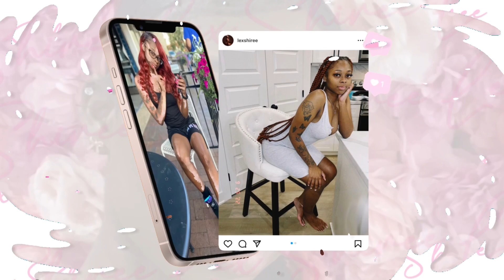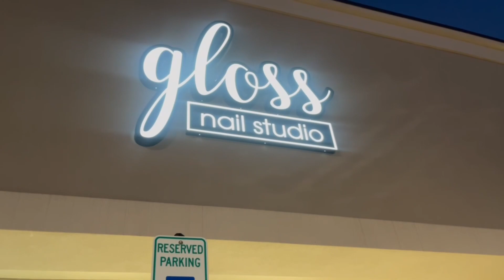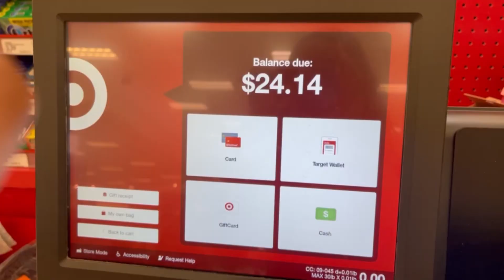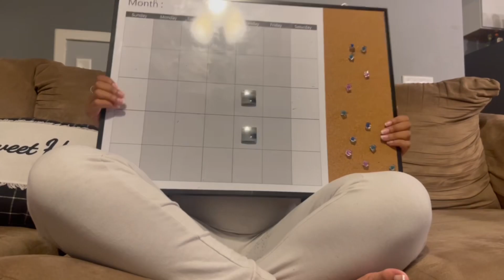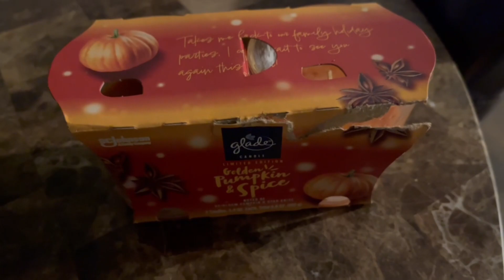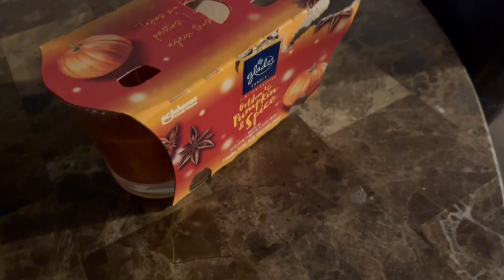PREPARE WITH ME FOR FALL: Fall Decor, Starbucks, Shopping & More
I LOVE FALL!

Road to 1k let’s goooo 🥳